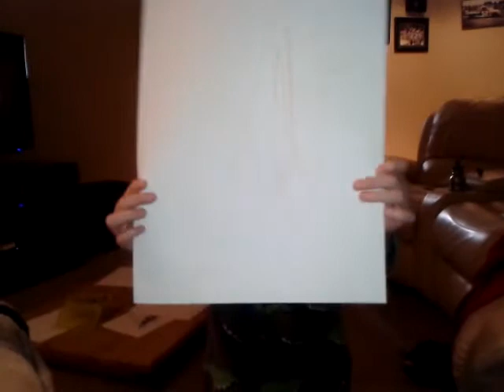March 1, 2012 9:19 AM